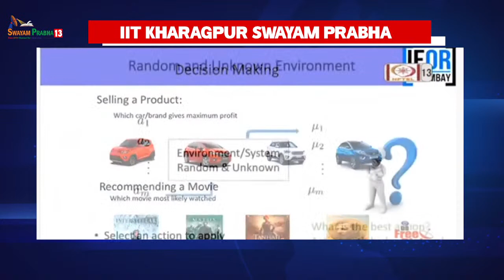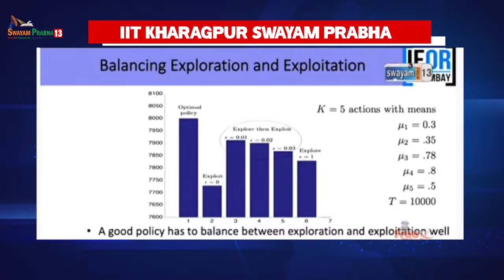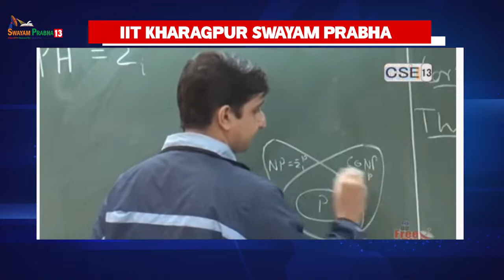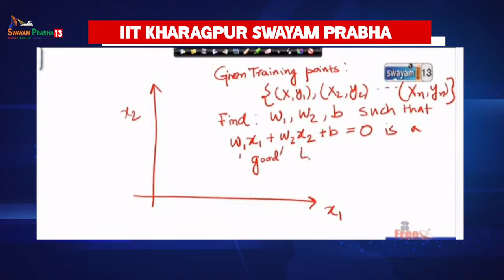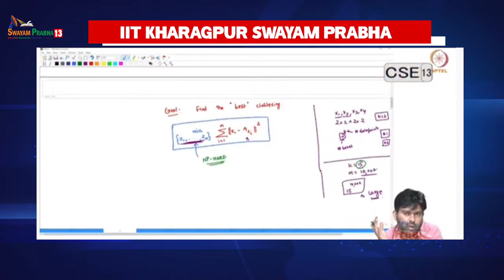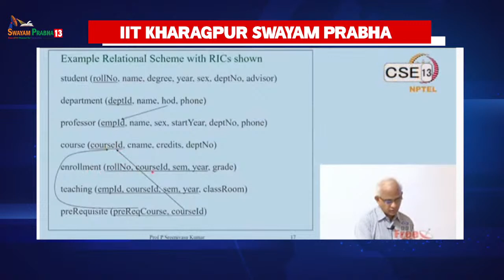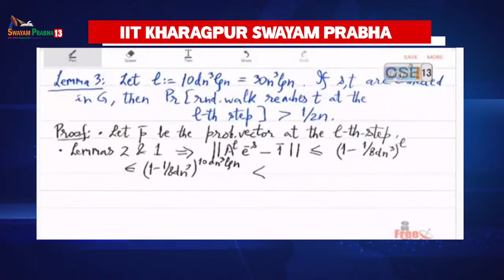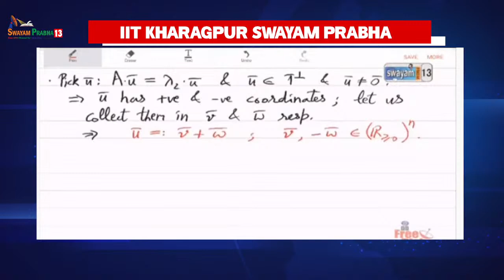Computer Science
Courses
Bandit Algorithm(Online Machine Learning)
Computational Complexity Theory
Data Mining
Introduction to Machine Learning (Tamil)
Introduction to Database Systems
Randomized Methods in Complexity